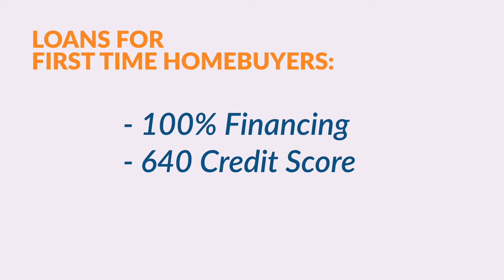Buy Now or Keep Renting?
On the fence on whether to keep renting, or to finally take the leap and buy a home?
Making a choice that big can seem a little daunting, but don't worry, we can help you sort out the numbers so you can make an informed decision!
Wanna know more? Reach out! And let's get you on the path to owning your first home!

00:00 Introduction
00:11 What is the Market doing?
00:38 Financing for new homebuyers